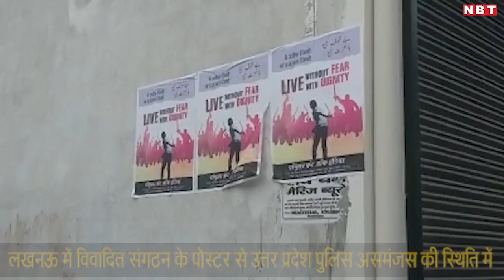लखनऊ में विवादित संगठन के पोस्टर से उत्तर प्रदेश पुलिस असमंजस की स्थिति में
विवादित संगठन पॉप्युलर फ्रंट ऑफ इंडिया के पोस्टर्स लखनऊ में देखे जाने के बाद से उत्तर प्रदेश पुलिस असमंजस की स्थिति में है। खुर्रमनगर और विकास नगर में चिपकाए गए इन पोस्टर्स पर लिखा है, 'निडर होकर जियो, सम्मान से जियो' यह संदेश अरबी और अंग्रेज़ी भाषा में लिखा हुआ था।